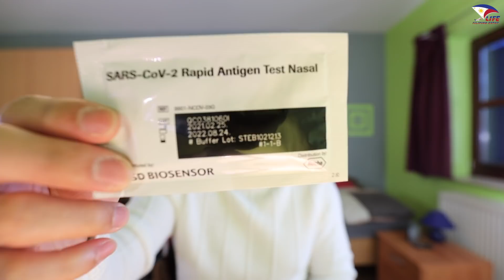PAANO GUMAMIT NG RAPID ANTIGEN TEST KIT? (MURA NA, MABILIS PA ANG RESULTA!)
Since April ay pwede na bumili ng rapid testing kits dito sa Belgium. On this video I am sharing my experience kung paano gawin ang rapd antigen self-test.

SALAMAT PO NG MADAMI!

LIKE MY FB PAGE: FILIPINO EXPAT LIFE

Facebook: dolrich aguillon FB PAGE: FILIPINO EXPAT LIFE
Place of the event: ANTWERP, BELGIUM